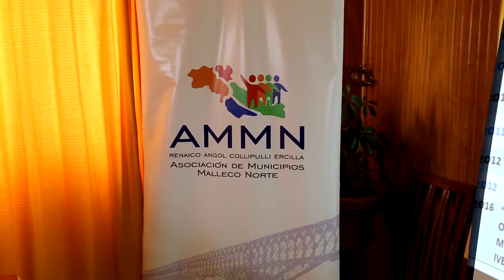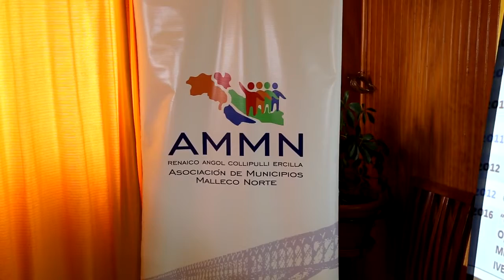ASOCIACIÓN DE MUNICIPIOS DE MALLECO REALIZÓ CEREMONIA DE DESPEDIDA A ALCALDES